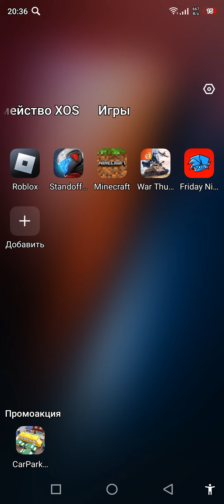Arcade Showdown - VS. Kapi android port